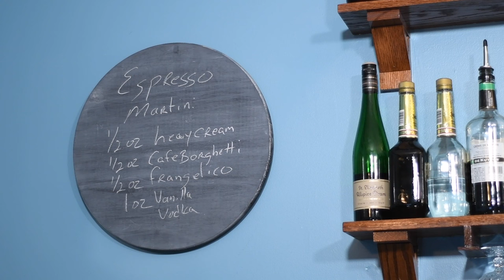Creamy Espresso Martini (Coffee, Caffeine, Cocktail)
We've been off for a few weeks, but who's counting?! We're helping you wake up this holiday season, with a coffee cocktail you can drink anytime of day.

Recipe:
1/2 Ounce of Heavy Cream
1/2 Ounce of Frangelico
1/2 Ounce of Espresso Liquor
1 1/2 Ounces of Vanilla Vodka
Add Ice
Shake it Baby!
Garnish with Coffee Beans

Empires and Cocktails with Sir Ricky Bobby: Providing you with the pinnacle of cocktail tutorials and dim-witted humor since the Summer of 2019.
Flamethrower Cigarette Productions 2022